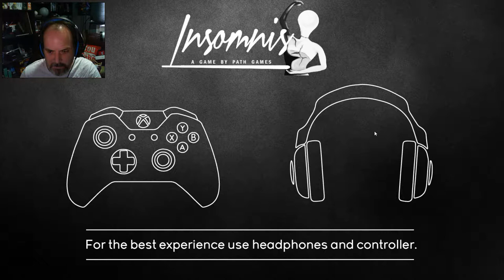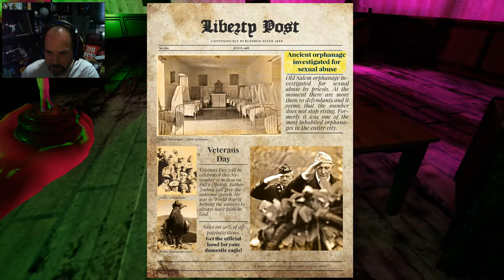Juguem a... Insomnis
Videojoc de puzles i ambient tètric creat a Catalunya. Que voleu passar por? Aquest és el vostre vídeo. Opineu i compartiu!

T'agrada l'humor?

T'agrada l'Online?